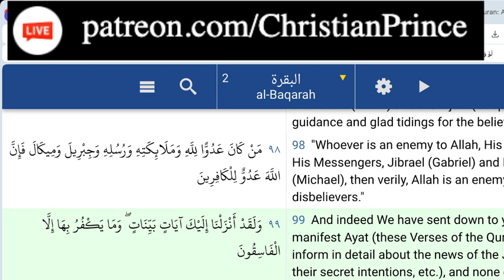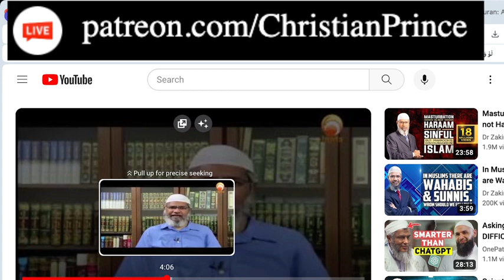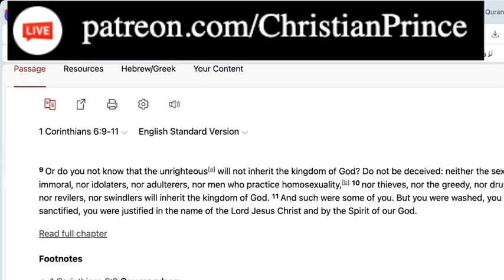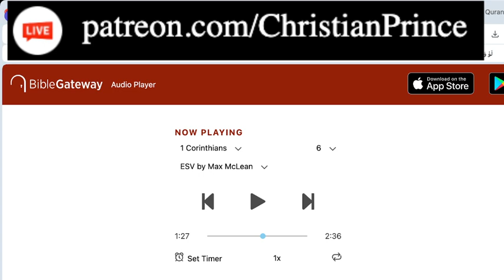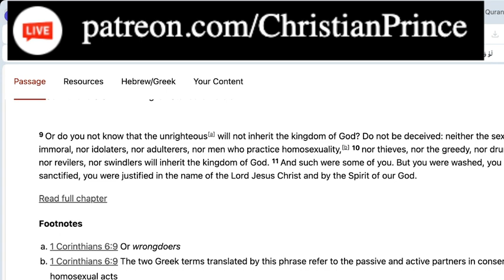Who is Allah? Can you make Quran like the Quran? | Malay Subs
*This is NOT the official channel of Christian Prince.  Please visit and support his channel
We welcome any Muslim (big or small) to our debate ANYTIME we go live. If you are a Scholar or just a regular Abdul🤣, and you think you have the knowledge to debate and destroy Christian Prince,  please call him at Skype live:.cid.fea87d2716a5a6e .  First, inform him that you are a Muslim, give CP your Skype id in the chat and he will personally call you. Muslim customers only!...no Christian callers please.  Inshallah, Christian callers will be blocked!  You have been warned!

@Fakir Ilmu @Dr Zakir Naik @Bayyinah Institute @IMAN TV @FITRAH Dawah @Sabeel Ahmed @ Mohammed Hijab @Pierre Vogel @Saajid Lipham @Yasir Qadhi @One Message Foundation @SCDawah Channel @Mufti Menk @Mufti Tariq Masood Speeches @Adi Hidayat Official @Ustadz Abdul Somad Official @MUALAF CENTER AYA SOFYA @Quraish Shihab @The Wandering Quinn @Samantha J Boyle @Islam Net @Nailah Edwards - Victoria of Islam @Avalon Whalen @Aisha Rosalie @Project Dream It Achieve It @Daud Kim @JAYKEEOUT @Bohemian Kitchen @Madina Su @Sabrina Azhar @Yongsworld